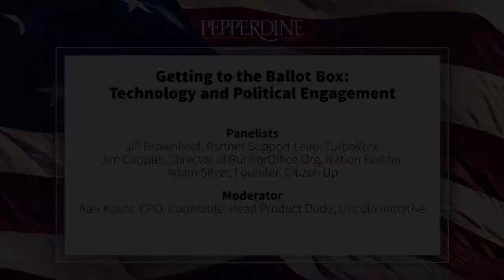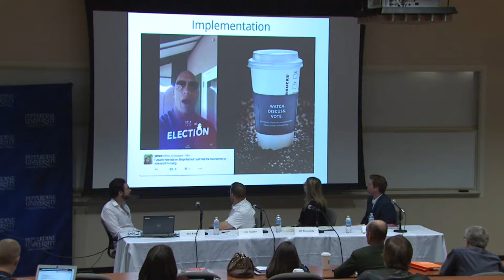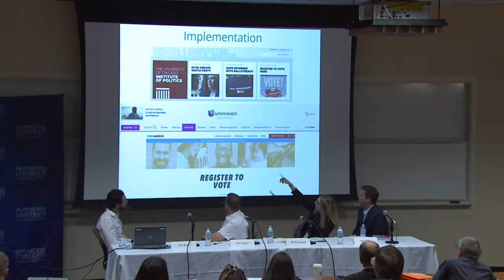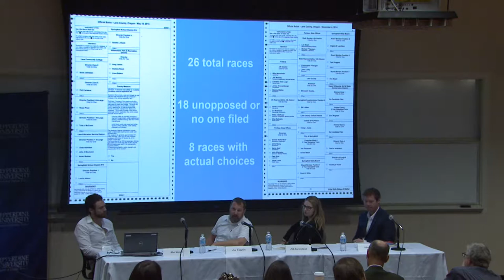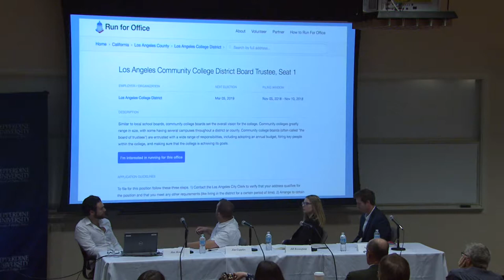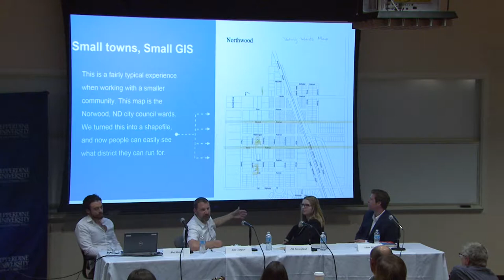Election 2.016 - Getting to the Ballot Box: Tech & Political Engagement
Session 3: Getting to the Ballot Box: Technology and Political Engagement

Panelists
Jill Brownfield, Partner Support Lead, TurboVote
Jim Cupples, Director of RunForOffice.Org, Nation Builder
Adam Silver, Founder, Citizen Up

Moderator
Alex Kouts, CPO, Countable; Head Product Dude, Lincoln Initiative